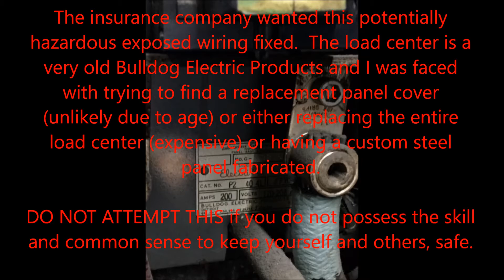Replacement cover for electrical panel; cover for electrical load center circuit breaker box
How I used Canvas (CE) Phenolic plastic instead of steel to make a cover for load center.  circuit breaker box was missing cover so wiring has potentially hazardous and exposed.